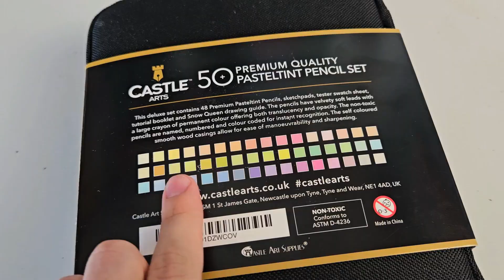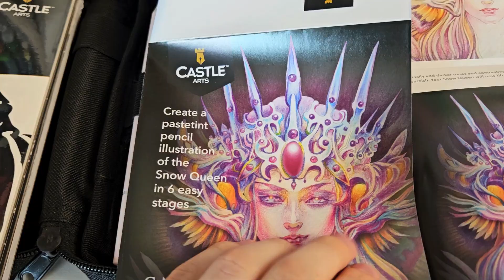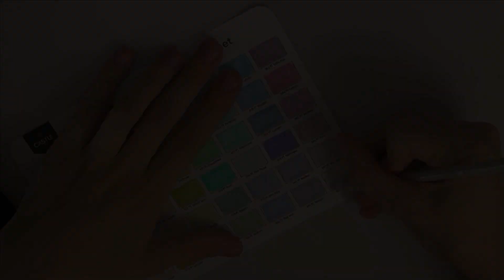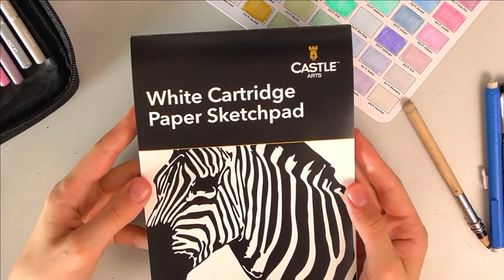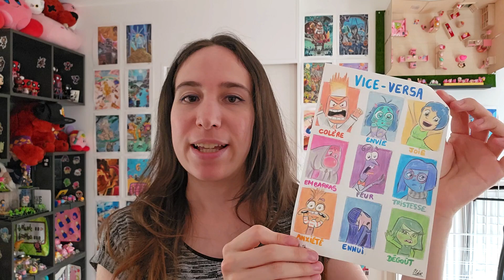Je TESTE les CRAYONS de couleur teinte PASTEL de CASTLE ARTS ! (Vice-Versa)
Hello, aujourd'hui on teste ensemble les crayons de couleur teinte pastel de chez Castle Arts sur un dessin de Vice-Versa 2 ! (Que j'ai pas été voir au cinéma donc pas de spoil please)

(je touche une petite commission à l'achat)

Mon matériel de dessin (trié le mieux possible)

1) Feutres à alcool :
Set de Ohuhu Couleur Pastel
Set de Ohuhu Couleur Peau
Set de Ohuhu (petit)
Set de Ohuhu (grand)
Set de Ohuhu (énorme)

2) Papier à dessin
Pour les feutres à alcool layout arrtx
Pour les feutres alcool + crayons paintOn multi-techniques

3) Crayons
Crayons de couleur polychromos
Crayons Pastels faber castell

4) Liners
Liners staedler
Liners Faber Castell

5) Feutres blancs (pour les reflets)
Stylo à gel blanc (gelly roll)
Posca blanc

6) Setup technique
Caméra HD Panasonic

7) Tablette graphique
Tablette graphique xppen artist 12 Pro
Tablette graphique huion kamvas pro 12

8) Autres
Porte mine faber castell
Lot gomme mie de pain et estompe
Taille crayon faber castell